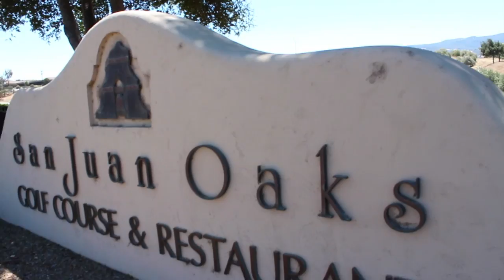San Benito Olive Festival Artisan Stories: Brigantino Olive Oil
Brigantino Olive Oil involves multiple generations of Italian-American farmers and a partnership with one of the best golf resorts in California to create an award winning Olive Oil.